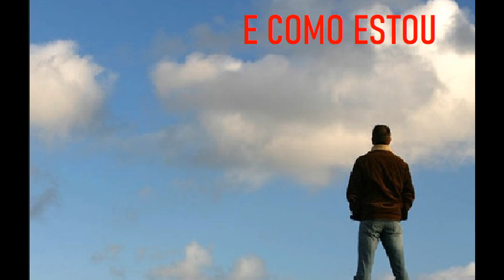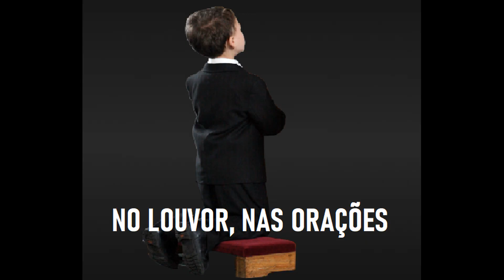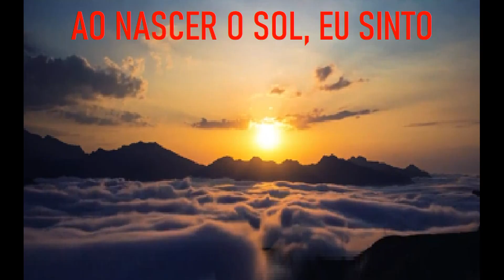INFÂNCIA COM JESUS Pastor João Teixeira com letra.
Provérbios 22:1-6
Ensina a criança no caminho em que deve andar, e, ainda quando for velho, não se desviará dele.
Pastor João Teixeira.